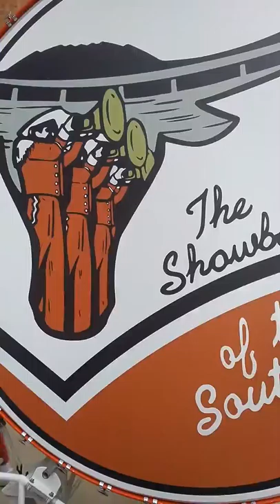Texas Longhorn Band Enters DKR Stadium